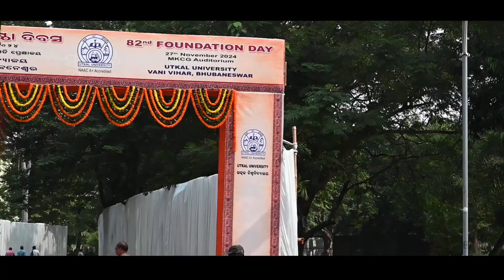82nd Foundation Day Celebration in Utkal University || Odia Journalism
Utkal University celebrated its 82nd Foundation Day with great enthusiasm, reflecting its rich academic legacy and contributions to education in Odisha. The event commenced with an inspiring welcome address by Prof. Sabita Acharya, Vice-Chancellor, who highlighted the university's achievements and future vision. Dr. Kahnu Charan Dhir, Registrar, presented the annual report, detailing progress and key initiatives. Prof. Sanjay Kumar Nayak, Vice-Chancellor of Ravenshaw University, addressed the gathering as Guest of Honour, followed by an insightful speech from Prof. Tej Partap, Vice-Chancellor of Sri Sri University, as the Chief Speaker, emphasizing interdisciplinary education. The Chief Guest commended Utkal University’s role in shaping society and nation-building. The celebration concluded with the felicitation of distinguished guests and award winners, recognizing their contributions and excellence, marking the day as a momentous occasion in the university's history.